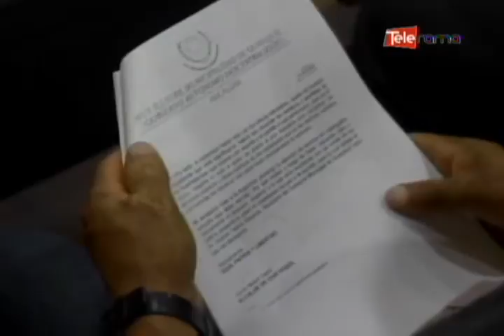Gobiernos autónomos discuten alternativas para enfrentar crisis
El prefecto del Azuay Paul Carrasco y varios representantes de los gobiernos autónomos descentralizados de nuestro país analizan en Cuenca la situación económica que  atraviesan, esto con el objetivo de encontrar alternativas a ese inconveniente, que aseguran ocasiona problemas en las obras publicas de sus comunidades…